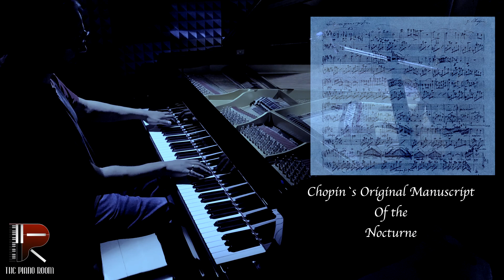Nocturne in C# Minor|Frederik Chopin|Rishikesh Hari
The Nocturne No. 20 in C-sharp minor, Op. posth., Lento con gran espressione, P 1, No. 16, KKIVa/16, is a solo piano piece composed by Frédéric Chopin in 1830 and published in 1870.

Chopin dedicated this work to his older sister Ludwika Chopin, with the statement: "To my sister Ludwika as an exercise before beginning the study of my second Concerto".First published 21 years after the composer's death, the piece is usually referred to as Lento con gran espressione, from its tempo marking. It is sometimes also called Reminiscence. The piece was played by Holocaust survivor Natalia Karp for the Nazi concentration camp commandant Amon Goeth, with Goeth being so impressed with the rendition that he spared Karp's life.